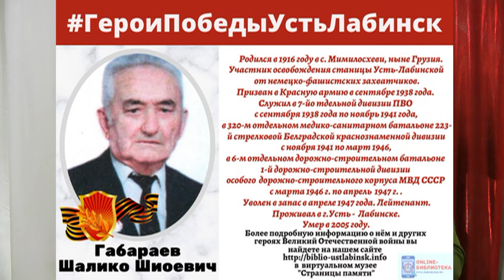2.02.2021 тематическая видеопрограмма к 78-й годовщине освобождения Усть-Лабинска от фашистов в ВОВ